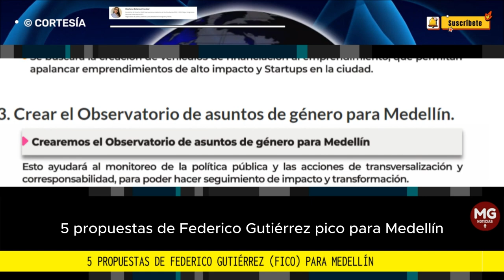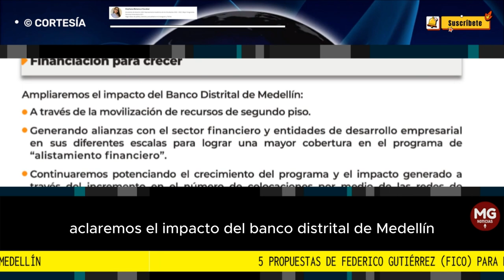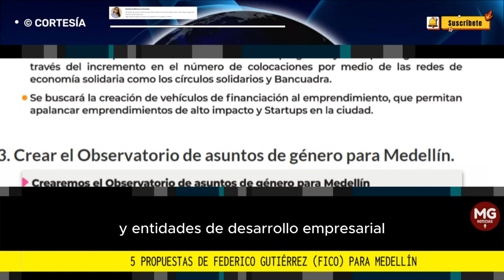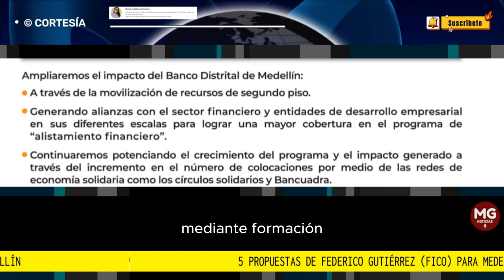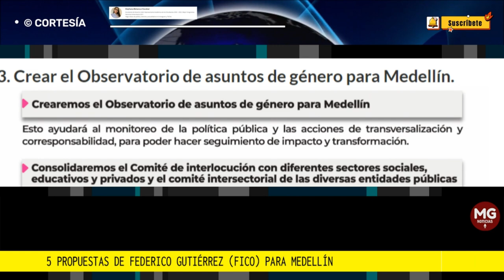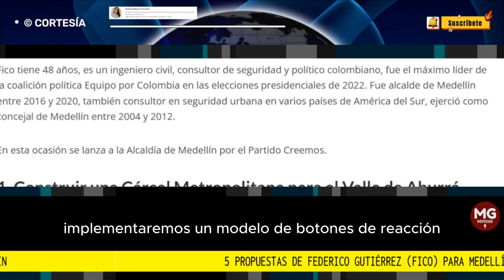👍 5 PROPUESTAS DE FEDERICO GUTIERREZ (FICO) PARA MEDELLÍN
El próximo 29 de octubre se elegirá el nuevo Alcalde de Medellín, por ello, se busca difundir las propuestas de los candidatos para la ciudad con el objetivo de informar y crear criterio.
En esta ocasión serán 5 propuestas de Federico Gutiérrez (Fico).
columna Dayhana Betancur Escobar